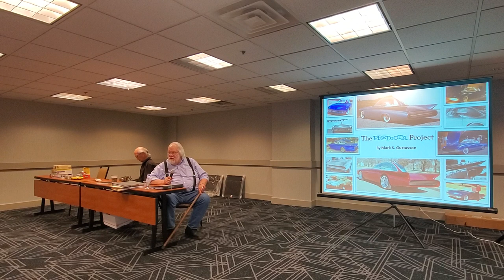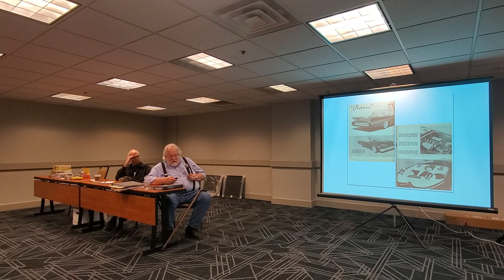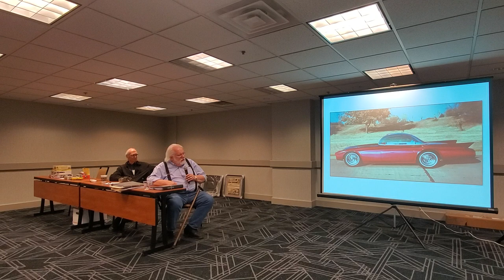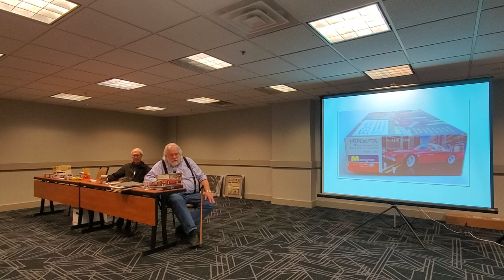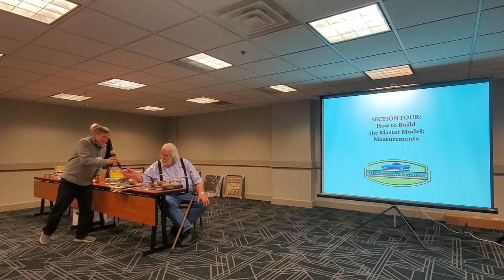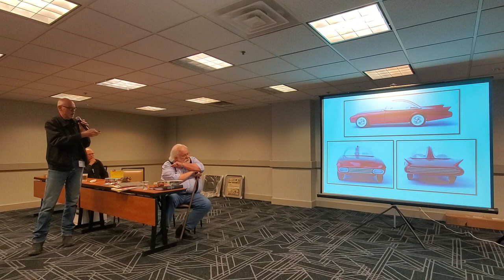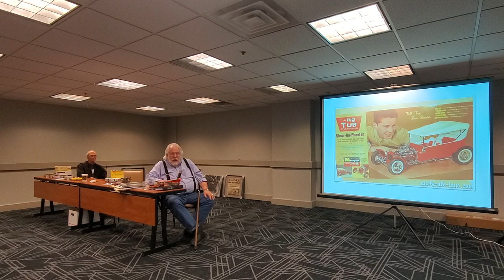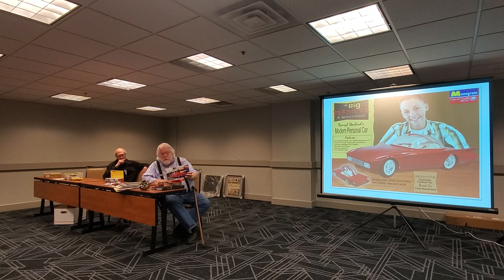GSL XXVIII Seminar Predicta project update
Mark Gustavson presents an update on his Predicta project.